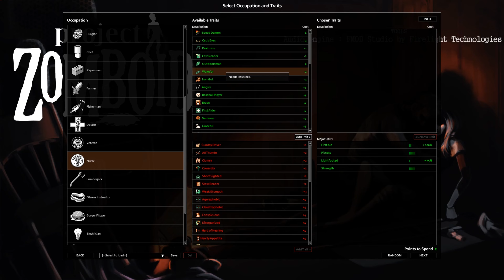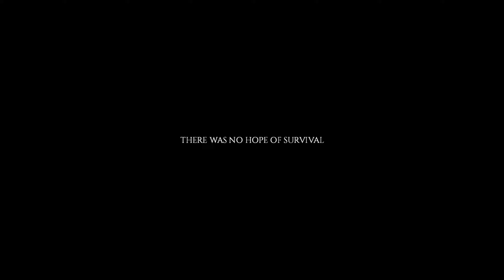No Hope For Them - Project Zomboid No Commentary Playthrough #1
No Commentary Game Video.